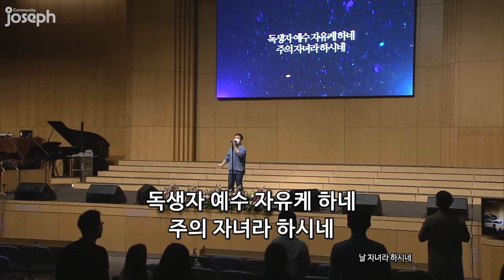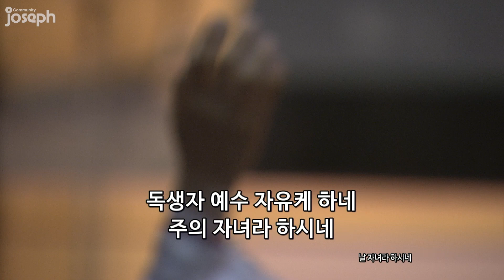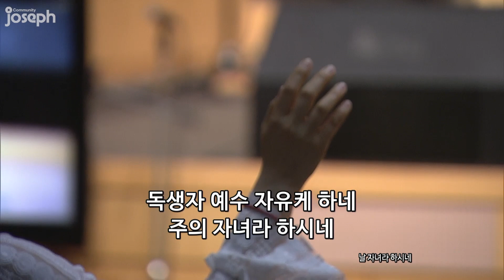2021년 04월 24일 온누리교회 요셉청년부 찬양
2021년 04월 24일 온누리교회 요셉청년부 찬양

1. 세상의 길과 다른 길
2. 오직 주 You
3. 날 자녀라 하시네
4. 이 세상을 본받지 않으며
5. 나의 믿음 주께 있네

인도 : 박성효 형제